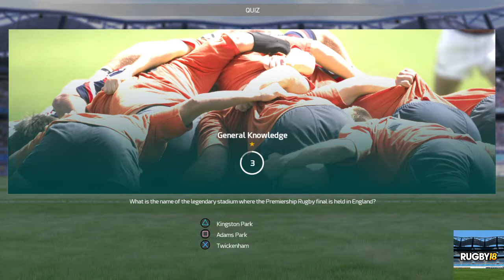Rugby 18_20190801184632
RUGBY 18